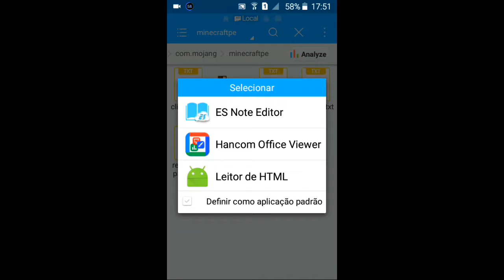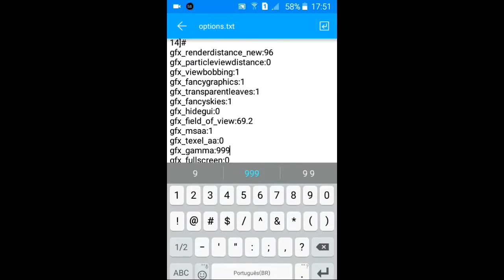COMO TER VISÃO NOTURNA INFINITA NO MCPE 0.15.2 (Minecraft pocket edition)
DOWLOAND

SE ESCREVA

Nunca Desista Dos Seus Sonhos